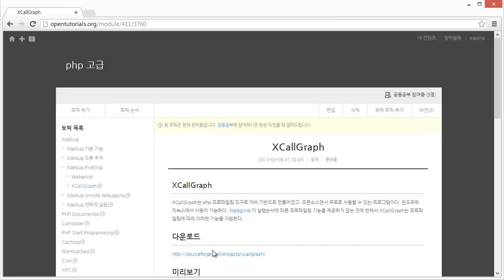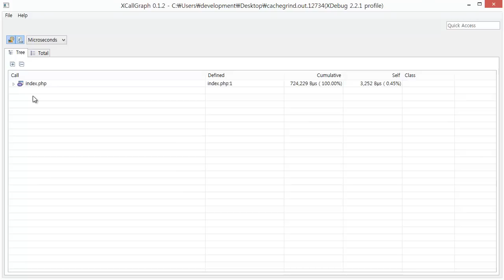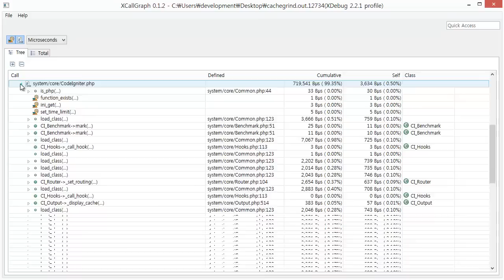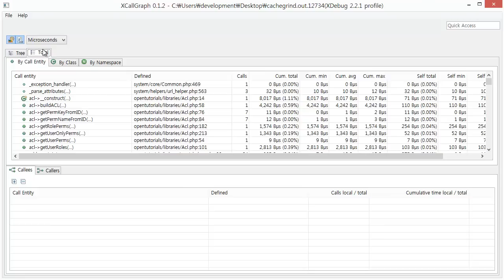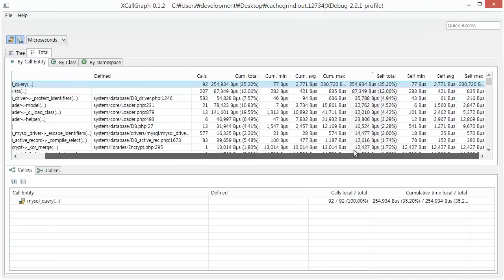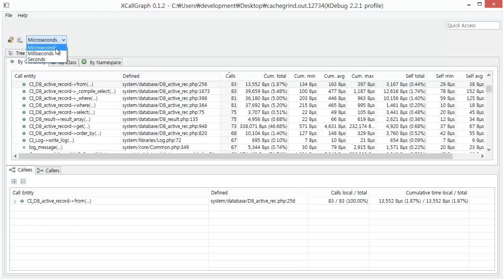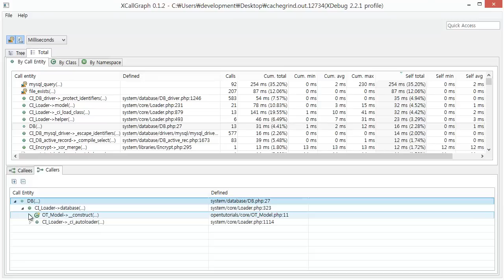xdebug profiler XCallGraph